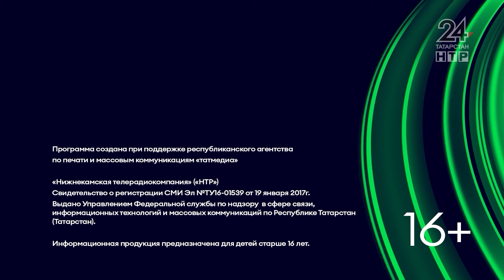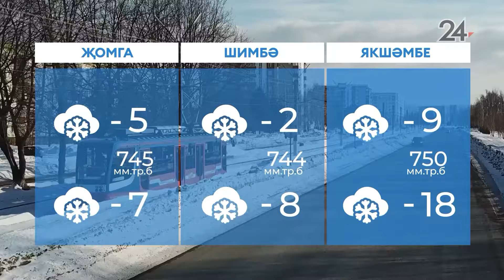Яңалыклар. Эфир 6.03.2024